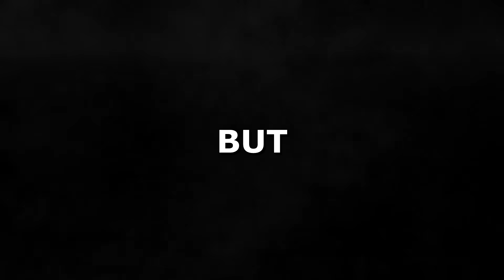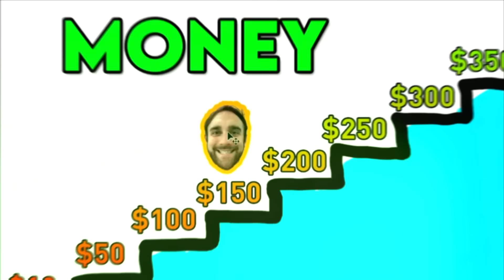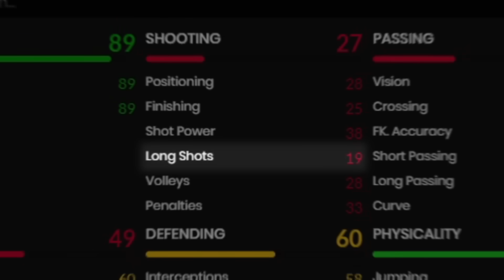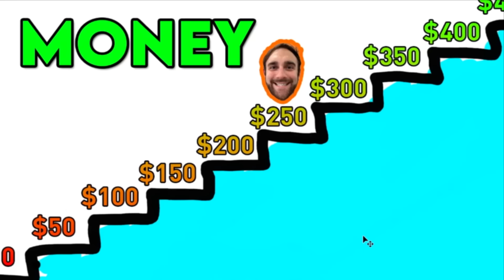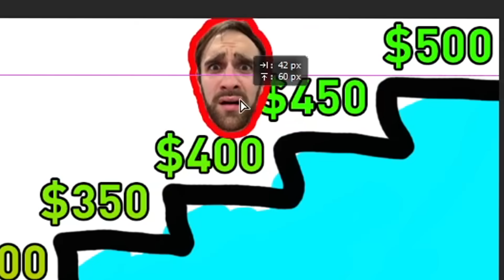1 Goal = Spend $100